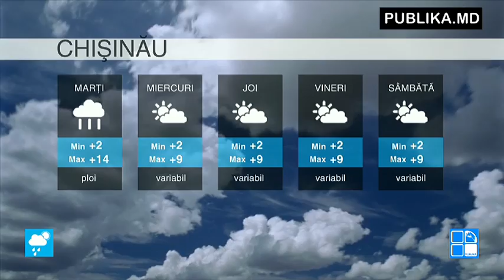METEO 22 februarie: Surprizele vremii la început de săptămână. Câte grade vor indica termometrele